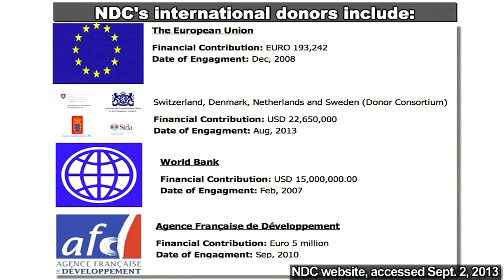PA Official: Israel wants the Palestinians to be uneducated drug users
Khaled Hammad, Dep. Dir. of Jerusalem Education Admin: "The occupation has a hidden role [in Arabs dropping out of school]."
TV host : "Of course."
Hammad: "These people [Israelis] don't want an educated and leraned generation [of Arabs] in Jerusalem, at all. They try to turn Jerusalem's [Arab] youth into drug addicts just like all the things that are done against the residents of Jerusalem."

The producer of this program, Palestinian Youth Association (PYALARA) is funded by NDC. NDC's international donors include: The European Union, Switzerland, Denmark, Netherlands and Sweden. The World Bank and Agence Francaise De Developpement (NDC website , accessed sept. 2, 2013)
[Official PA TV Jan. 20 2013; Speak Up co produced with PYALARA (EU-funded NGO)]